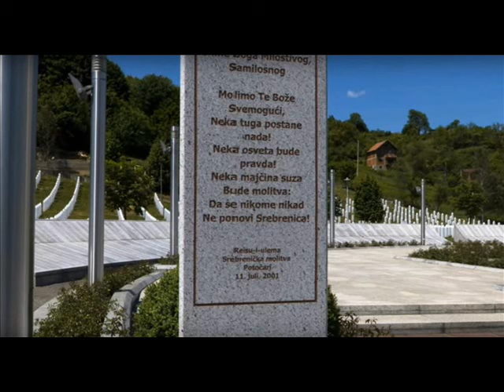Sead Nukić Kele Na mezaru majka plače